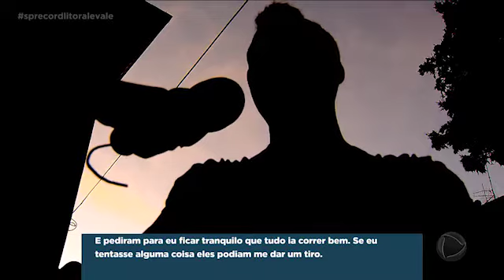MORADORES CONVIVEM COM INSEGURANÇA_SP RECORD_31/05/2018